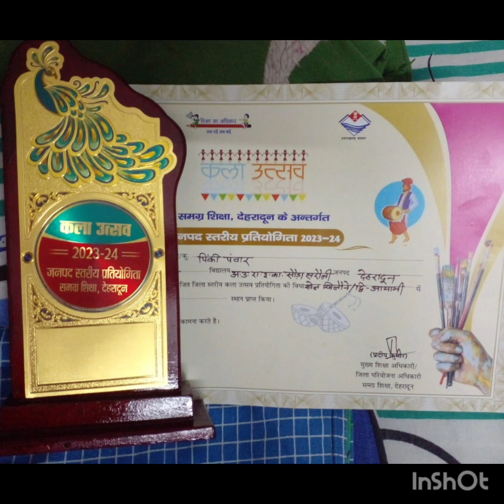Wonderful efforts by the dedicated teacher - AUGIC Sauda Saroli, Dehradun